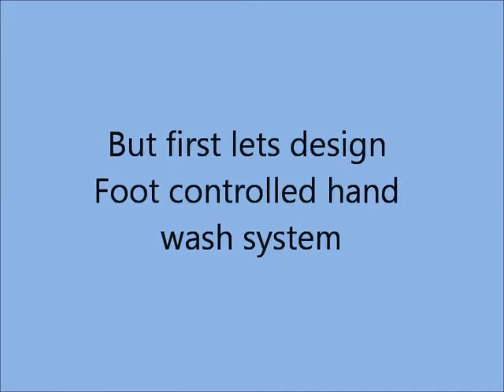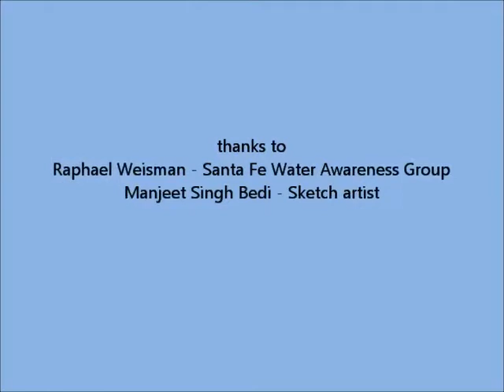Swades Movie: Foot Controlled Hand Wash System, A Water Crisis Solution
If foot controls flow of water at wash basin, then water saved. This innovation simpler and cheaper than motion sensing taps. Lets design it.